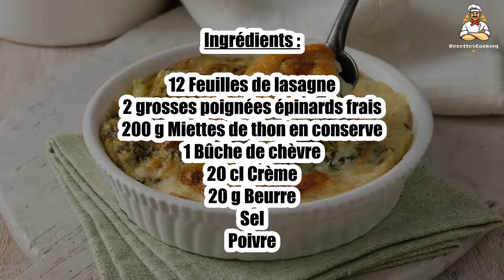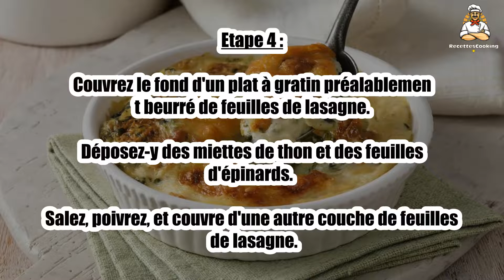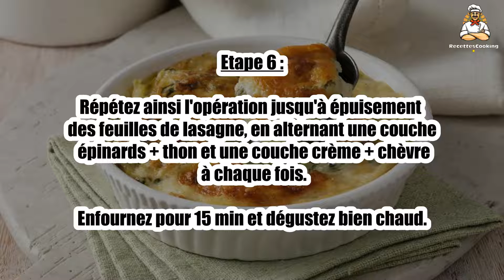🍝 Lasagnes aux Épinards, Thon et Fromage de Chèvre – Un Mélange Savoureux et Léger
Les lasagnes aux épinards, thon et fromage de chèvre sont un plat réconfortant, équilibré et plein de saveurs. 🍝🐟 Une recette idéale pour un dîner complet et savoureux, facile à préparer et qui plaira à toute la famille. Suivez notre recette pour savourer ces lasagnes délicieuses !